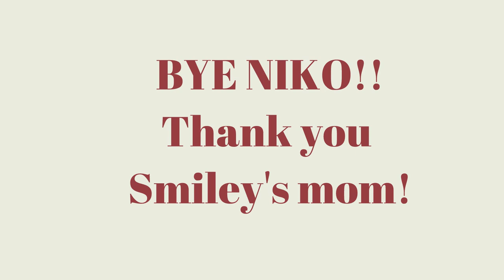Street Sweeper Clean up in Fulda, Germany!